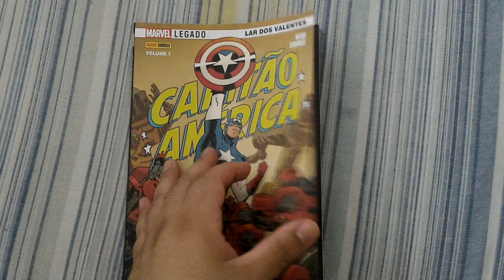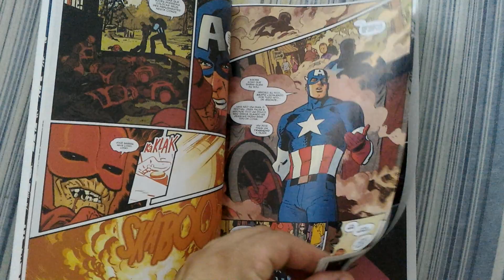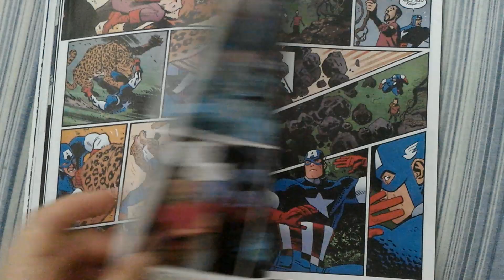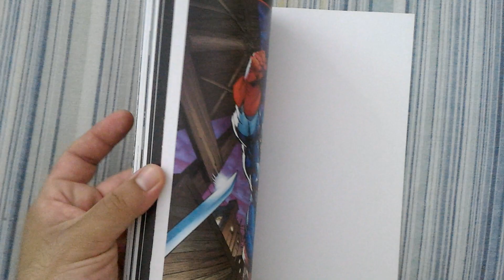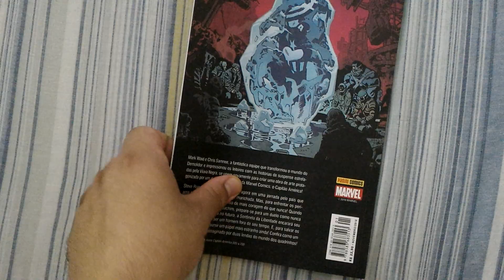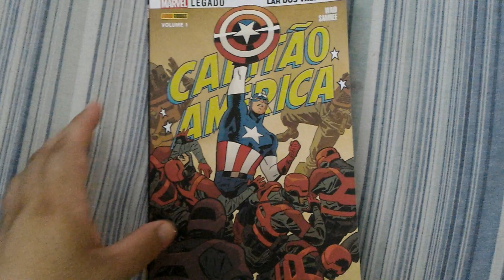Lido Capitão América #1 Marvel Legado editora Panini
Avaliação e comentários sobre Capitão América volume 1 Lar dos Valentes Marvel Legado, pela editora Panini.

Roteiro Mark Waid

Arte Chris Samnee